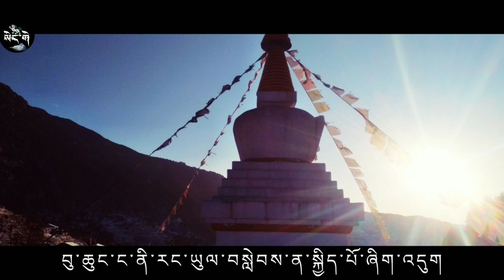རྒྱ་གར་ཤར་གྱི་རྨྲ་བྱ། ཡོལ་མོའི་གླུ་གཞས། Gyagar Shargi Mabja